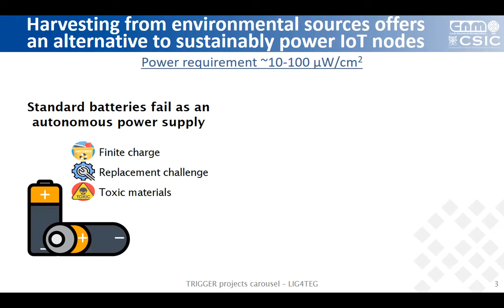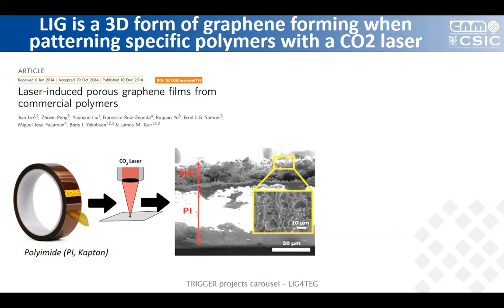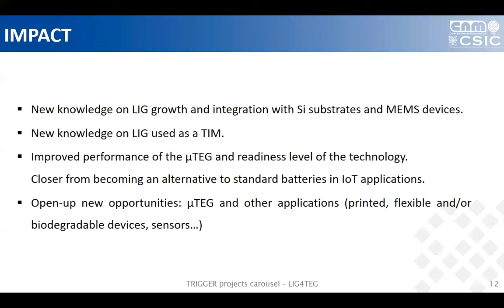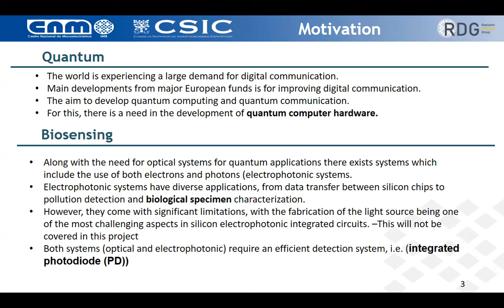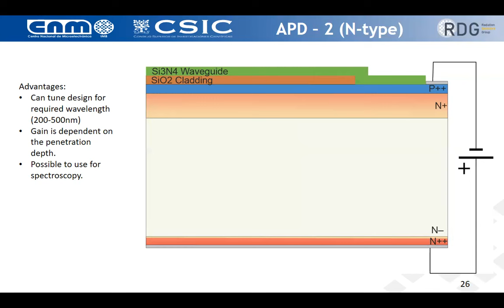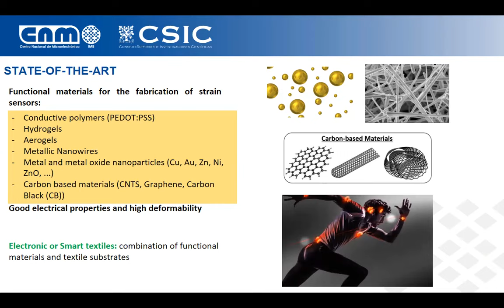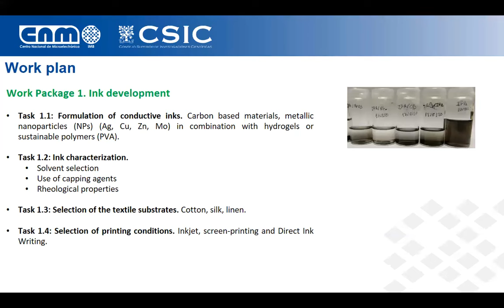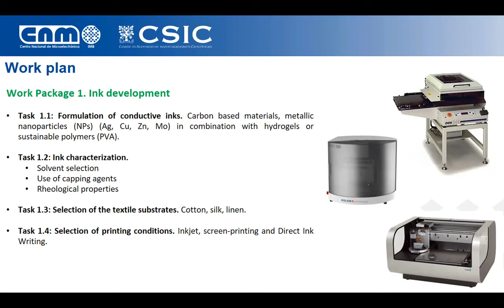IMB-CNM Talks: 2nd TRIGGER projects carousel - Presentation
Summary of the three projects selected for the 2nd TRIGGER initiative (2023 call). The TRIGGER are projects organized within the institute with a duration of one year. They allocate funding to internal initiatives with the aim of giving coordination experience to the center's postdoctoral research staff.

- Laser-induced grahene for thermoelectric generators (LIG4TEG)

Micro thermoelectric generators (uTEGs) are thermal energy harvesters that may become alternative to the most extended batteries in Internet of Things (IoT) applications wherever some remnant heat source may be found. Maximising the thermal difference across the TE material is among the main challenges to maximise the power generated by these devices. LIG4TED explores the integration of laser induced graphene, a porous form of graphene, with MEMS technologies and its benefits as a thermal interface material.

Iñigo Martín is a Ramón y Cajal researcher in the MESSI group at IMB-CNM. His interests relate to the growth and integration of materials based on graphene and other 2D materials, micro and nanotechnologies, and their application to energy, sensors and nanoelectronics.

- Photonic Intergated circuit for quantum and bio-sensing applications

PICA aims to combine two technologies, a silicon nitride photonic integrated circuit with silicon avalanche photodiodes, in order to demonstrate experimentally a guiding and detection system for quantum and bio-sensing applications in the visible range of the spectrum.  The light will be  coupled from the optic fibre to the silicon nitride photonic integrated circuit, either by grating couplers or edge coupling. Once the light is on chip, the light will be detected coupling the light from the silicon nitride waveguide to the silicon avalanche photodiode, developing a complete CMOS compatible technological platform comprising light guiding and detection

Neil Moffat is a Phd in Physics from the University of Glasgow, Scotland. However I got tired of the wind and rain so searched for the light and ended up at the IMB-CNM under the supervision of Giulio Pellegrini. I am an expert in the field of radiation detectors for High Energy Physics (HEP), specifically in the simulation, design and fabrication of low gain avalanche detectors (LGADs). I would like to utilise the technology developed for HEP to move towards the world of light (i.e photonics).

- Wearable textile-based strain sensor for motion monitoring

With the advance of robotics and artificial intelligence (AI), human motion detection and differentiation is becoming a more important topic for soft human-machine interaction, entertainment, but also for rehabilitation, sports or industrial monitoring, between many other fields. In this direction, this project focuses on the design and fabrication of flexible/stretchable textile based strain sensors for human motion monitoring; providing a non-intrusive and comfortable way to monitor various physiological and environmental parameters. The principle behind the proposed approach relies on the use of conductive materials printed onto flexible substrates whose electrical properties change when submitted to mechanical strain. Finally, the response of the developed sensor will be tested when applying strain in real conditions, and its performance benchmarked against analogous devices reported in the literature.

Sandra Pérez completed her M.Sc. degree in Chemistry in 2007 at the Universitat Autonoma de Barcelona, and received her Ph.D. in Analytical Chemistry in 2012 from the same university. From 2016 to 2017, she worked as a Research Associate at the University of South Australia. In 2019, she started a postdoctoral position at Universitat Autonoma de Barcelona. In 2020, she joined the Printed Microelectronics Group at CNM, initially as a support technician and now as a postdoctoral researcher. Her previous research focused on the development of electrochemical biosensors, but her current research is centered on organic and printed electronics.

0:00 Presentation by the Internal Scientific Committee
01:37 LIG4TEG by Iñigo Martín
18:15 PICA by Neil Moffat
30:22 Wearable textile-based strain sensor by Sandra Pérez